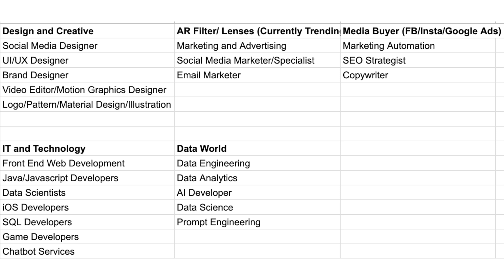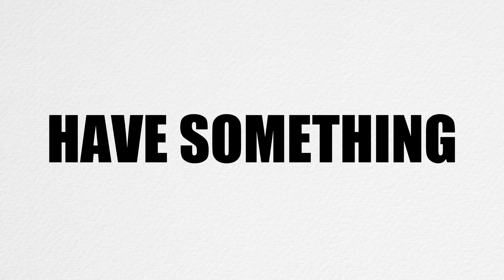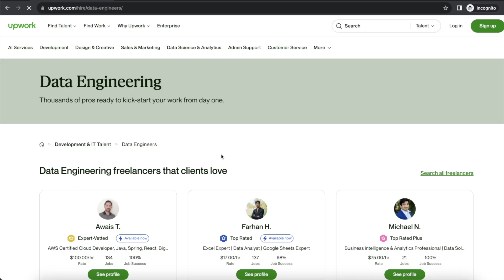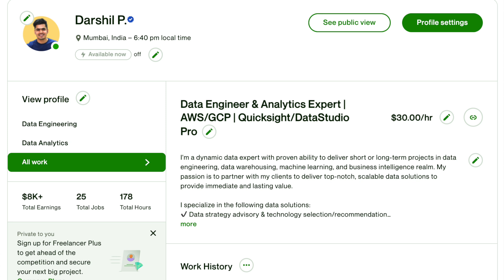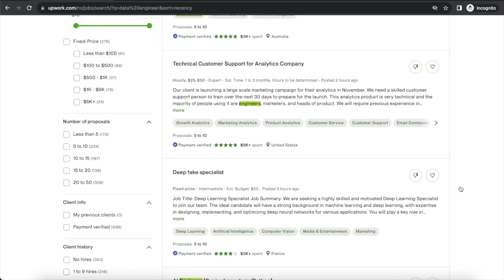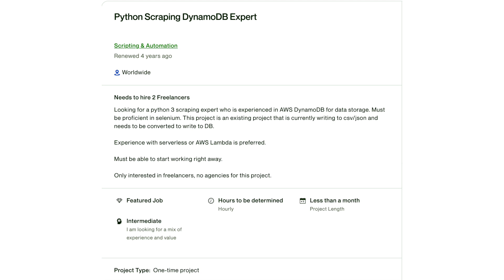Complete Freelance Guide | How I Earned $50000 in 6 Months as Freelance Data Engineer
Freelancing changed my life and in this video, I have shared everything I have learned in the last 4 years as a freelancer and how you can do the same!

Timestamps
0:00 Quitting My High-Paying Job & Freelance Game
0:59 High-Paying Skills
2:24 Show The Work (VERY IMPORTANT!)
3:33 Finding Clients and Building Profile
5:26 Find your position in the market
6:38 Finding First Client
9:48 Closing Client and Doing the work

3 Books You Should Read

✨ Tags ✨
data engineering, how to become data engineer, learn how to become data engineer